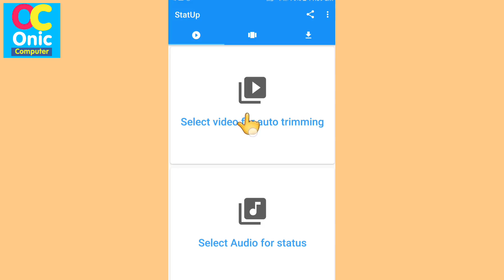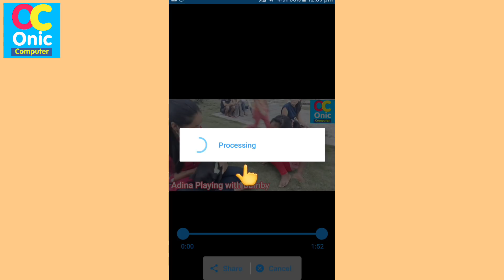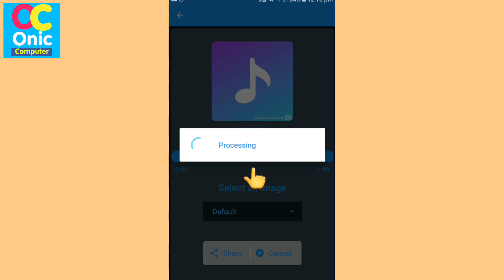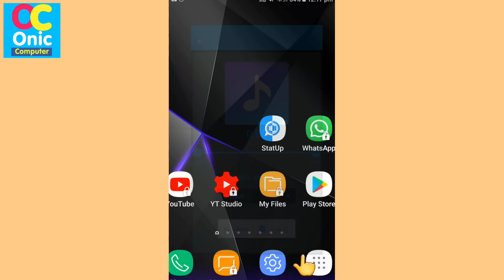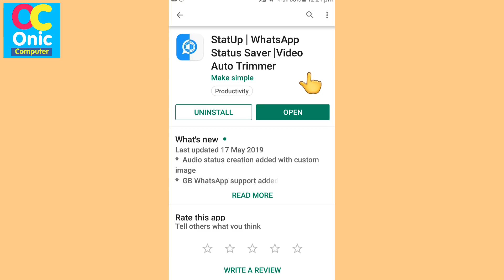3 Hidden Secret WhatsApp Tricks That You Must Know | in Nepali by Onic Computer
Hi Guys !
3 Hidden Secret WhatsApp Tricks That You Must Know | in Nepali by Onic Computer
WhatsApp Tips and Tricks in Nepali
Android Phone Tips and Tricks in Nepali
👉How To Learn English Easily ?
👉Robot Sophia in Nepal
👉Some Popular Videos in Channel
5. Your Name in Voter List
7. Type in Nepali on Mobile
9. Pay Electricity Bill From eSewa
10. Your Mobile Original or Duplicate
👉About This Startup App

Audio status creator | Video auto trimmer for whatsApp

StatUp is a creative interface that allows you to share photos, videos in WhatsApp more conveniently. This makes sharing status updates from your contacts without disturbing them.
Ever think about uploading your favourite audios in stories, StatUp enables you to upload audios with attractive backgrounds. Uploading long videos is not a big deal with statUp, 30sec limit won't cut short your videos anymore. Save those striking stories of others.
Features
1. Simple and Easy UI
2. Too small app size
3. Single button share
4. Audio upload
5. Video auto trimmer and upload
6. Gallery like view of status updates
7. Status saving